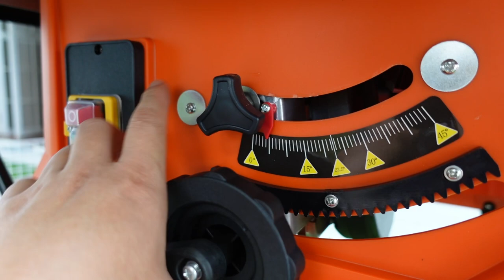รีวิวโต๊ะเลื่อยวงเดือน 10 นิ้ว IMAX New IMTS - 254 l T3B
ตัวเดิมก็ยังใช้ดีอยู่ครับผมใช้มา 2 ปีแล้วเคยรีวิวไว้ VDO นี้

วันนี้ได้ตัวใหม่มามีการอัพเกรดหลายอย่างเลยเอามาเทียบให้ดูนะครับ

โต๊ะเลื่อย Imax รุ่นใหม่